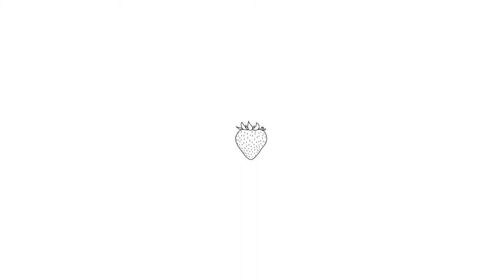Easy Watercolor Hot Dog Tutorial for Beginners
Check out this fun and easy watercolor hot dog tutorial! This is another chapter from my book Watercolor Snacks.

if you'd like to learn more about how to paint foods, check out my book Watercolor Snacks

Curious about my favorite art supplies?

Check out my site and become an email subscriber to receive my newsletter and updates